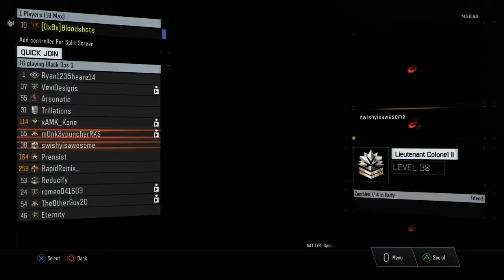Bloodshots in pursiut #1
Thank you Bloodshots for being a friend :)